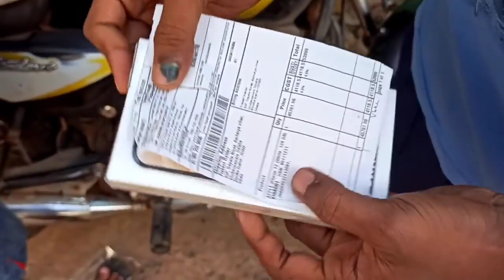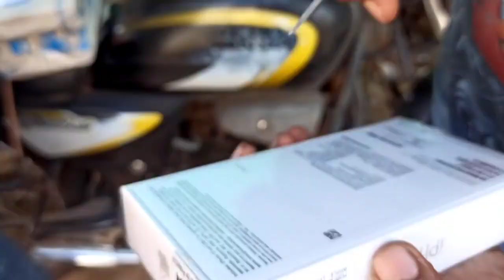Apple iPhone 12 Unboxing Flipkart sale Every Middle-class Boy Dream❤️🔥💥iPhone12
iphone 12 mini unboxing flipkart